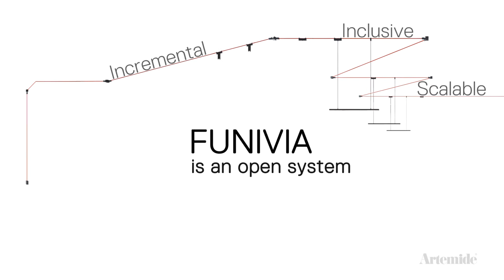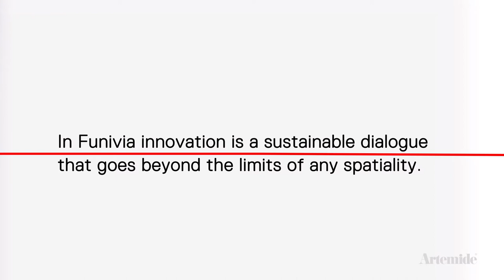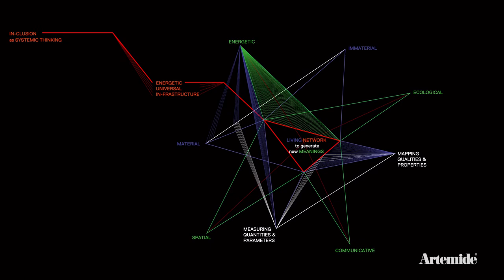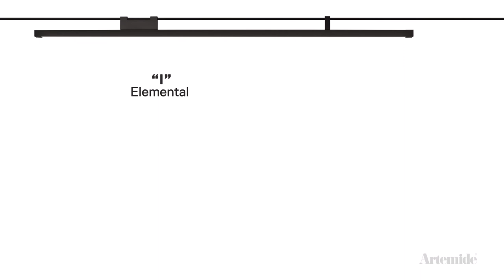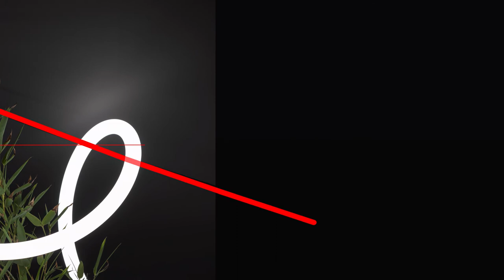Funivia - Carlotta de Bevilacqua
Funivia is a functional network of tangible and intangible relations that is free and inclusive and can evolve through the cooperation of its elements.
It starts out from the essential, with a “mountaineering” spirit, discovering a new level of freedom of light in spaces.
A rope, the cable that supplies the energy and the nails, the elements used to fix within space, form the basis with which to make great progress, going far beyond the limits dictated by the rigidity of systems.